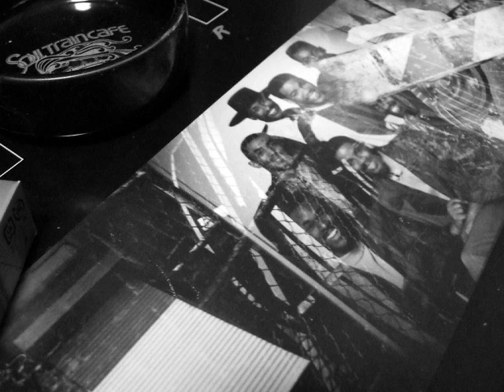595 Till I Die [Remix]